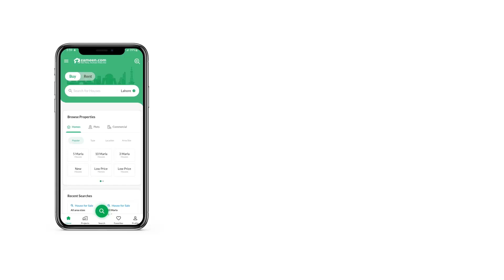10 MARLA RESIDENTIAL PLOT FOR SALE IN CAPITAL SMART CITY OVERSEAS PRIME RAWALPINDI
ideal for investors and end users.
ideal for people who wish to buy and have plot on installments
near to commercial, parks and mosque.